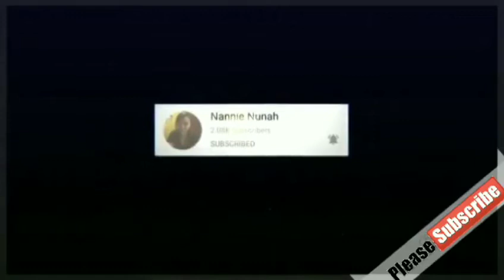Unboxing of Kenwood 3 in 1 Sandwich Maker (SMMO1.AOBK)Black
Kenwood Sandwich maker is very convenient and easy to use..

- 700 w power
- Changeable plates
- Easy to clean
-Non Stick plates